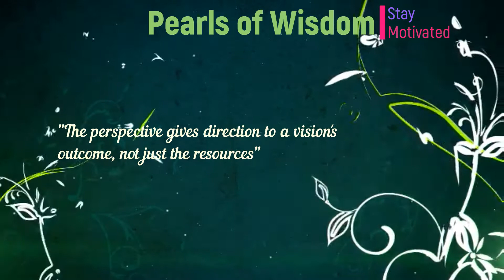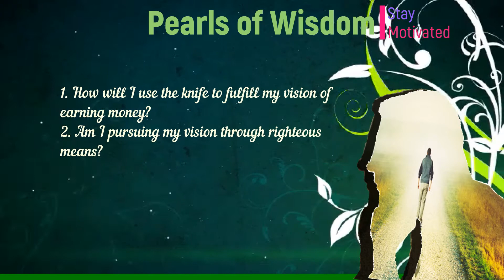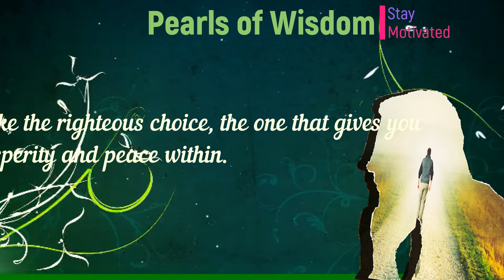Perspective Matters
Perspective creating Destinies

"The perspective gives direction to a vision's outcome, not just the resources"

What this quote means is your destiny depends on how you use the available resources to fulfill your vision. Fulfilling ones vision with whats available depends on ones perspective which also comes from the values that compose ones personality.

Let's understand the above quote with an example.

We have 6 people with us provided with avision and an available resource.
The vision is "to earn a lot of money".
The resource available is "A Knife"

The 6 people in this story are
1. A mechanical engineer
2. A doctor
3. A chef
4. A youtuber
4. A butcher
4. A Killer

These people are expected to fulfil this vision with a Knife.
The mechanical engineer perceives this knife as an effective resource in creating a cutting machine, and use it to speed up manufacturing, which will help him fullfil this vision.

The chef looks at the knife and perceives it as an effective means to earn in the culinary field, which could help him make money by being part of the food business.
The butcher perceives the knife as an effective tool in butchering animals as a daily profession.

The bubbly youtuber perceives the knife as an excellent content to create videos describing its history, lineage and ways to operate it as a means to fulfil the vision.

The doctor looks at the knife, observes its technicalities and perceives it as an effective resource to save someone's life. He realises he could earn money by saving lives.

The killer on the other hand looks at this knife and realises it could be an efficient tool to earn money if he worked for a mob as a contract killer.This could fetch him quick & huge money.

Do note that the above cases have righteous and corrupt individuals.

Now let's answer a few questions to ourselves.
1. How will I use the knife to fulfill my vision of earning money?
2. Am I pursuing my vision through righteous means?
3. Why did I like the ways in which some of the above people in the story put the knife to use?
4. Why did I dislike a few of them?

We realise that the individuals of the story perceived different opportunites in the same resource.
How you perceive something depends on the values inculcated in you, that you grew up with, your belief system, your thoughts and reactions to life's situations and what kind of actions you perform for a larger part of your life.

Remember the Knife here is just a metaphor. This could refer to all that life has given you to help you achieve your visions. You can use it to make your life full of suffering and anxiety, prosperous and peaceful, or prosperous and insecure. Remember to make the righteous choice, the one that gives you prosperity and peace within. If you realise, this is not impossible. Impossible still spells I Am Possible. Perspective matters you see!